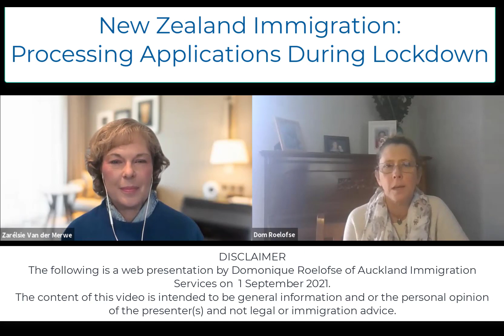New Zealand Immigration: What Happens To Applications During Lockdown?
Attention: To All Immigrant Job Seekers...
Would YOU Be Interested In A Hand-Holding/Done-For-You Service That Can Help To Land That Perfect Overseas Job…In Record Time?
ANNOUNCING: The Revolutionary “Q-Jumper Factor Method” That Will Have Employers & Recruiters Drooling Over Your CV & Falling Over Each Other To Offer You That Crucial Job You So Desperately Need - Within The Next 30-60 Days!
Your answers will give us a little bit of information about you, your experience, skills and immigration goals.  This helps us customise the “Q-Jumper Factor Method” to ensure we can best provide you with the help and support you need to find you work overseas.
Give yourself an unfair advantage and edge over the competition….!
About This Video:
Are you onshore in New Zealand and concerned about the processing of your visa/variation of condition, EOI or other immigration matters during the Level 4/3 lockdowns?

An immigration expert is shedding some light on how INZ will work through this period.
Free Downloads & Resources For Immigrant Job Seekers
1. FREE 7-PART Video Series - “Do You Know The SEVEN Deadly Job Hunting Mistakes That Can Destroy Your Immigration Dreams...And How To Easily Avoid Them?”
2. Free GUIDE - The 4 Step Blueprint That Can Literally 10X Your Chances Of Getting A Job Offer - Plus What You Absolutely Must Not Do As An Immigrant Job Seeker!
If You Are Looking For:
About Zarelsie Van der Merwe:
Zarélsie Van der Merwe is known as “The Migration Mentor”.
She inspires, guides, and educates new immigrants globally to find work overseas overcome the common job finding obstacles as immigrant job seekers and help them deal with the psychological and emotional factors of immigration to become thriving, successful citizens of their new country.